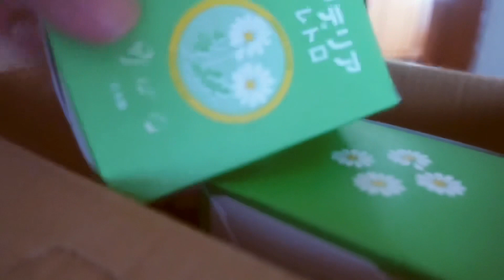【暮らし】好きな物作り食べて過ごした休日/レトログラス/私の暮らし/お家で楽しむ時間/TAKOYAKI/ソウルフード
ステイホームの今好きなもの作って過ごした休日
暮らしの楽しみ方